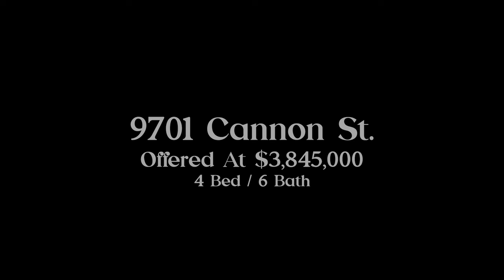9701 Cannon St.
9701 Cannon St.

4 Bed / 6 Bath

Nestled within the prestigious Villa Park community, discover this newly built contemporary masterpiece designed for ultimate entertainment and luxury living. This two-story residence, bathed in natural light thanks to its soaring ceilings and open floor plan, offers a total of 4 bedrooms and 6 baths, as well as a spacious office that adds an element of functionality to this elegant home. At the heart of this residence lies the chef's kitchen, featuring an oversized quartz-topped island, a 60-inch range oven, and a Thermador oversized refrigerator. The main living area, designed for quintessential California indoor-outdoor living, welcomes the outdoors in with accordion sliding glass doors leading to a sprawling yard. The primary suite, with its floor-to-ceiling built-in closet storage and electric shades, connects effortlessly to the outdoor oasis. Here, you'll find a saltwater pool, spa, an overflowing baja pool, three inviting firepits, a sunken seating area, and a fully equipped BBQ island with a fridge and sink. An astroturf side yard with batting cage/sports field and a basketball court complete this outdoor haven. Beyond the main residence, you will find a separate guest house spanning over 1,100 square feet with its own rooftop astroturf area and set of amenities. It boasts a fully equipped gym and an office/guest area, complete with a full kitchen and bath. The three-car garage is not only equipped with a large walk-in safe but also features an additional storage room and a 220-voltage electric car charger. Throughout the home, custom cabinets by Derrick Wayne and ceramic floors showcase intricate craftsmanship. Every corner exudes opulence, from the massive stone tub to the exquisite master sinks with a vanity, and the upscale plumbing fixtures. Additional features include two tankless gas water heaters ensuring uninterrupted hot water, a robust 2-inch water line for excellent water pressure, and automatic blinds in the master suite and high windows. Indulge in the epitome of luxury living and entertainment at this Villa Park gem, where no detail has been spared in creating a haven of unparalleled sophistication and comfort.

Listed by:
Alexander Huerta - DRE # 02154543
Jason Oppenheim - DRE # 01863254